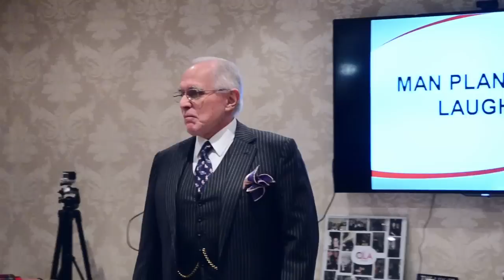Day 3 Part 1 | February 2016 | Dan Peña QLA Seminar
Business coaching leader Dan Peña's QLA Seminar at Guthrie Castle for February 2016 - Day 3 Part 1.